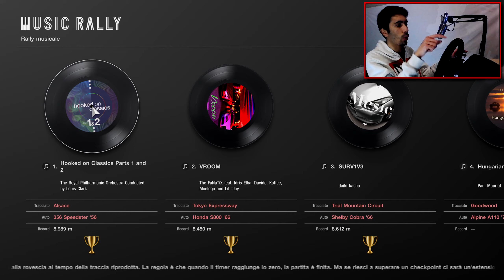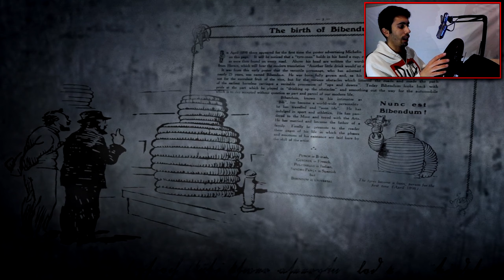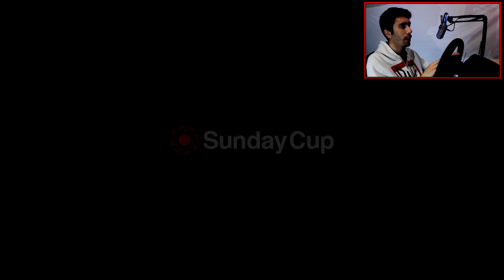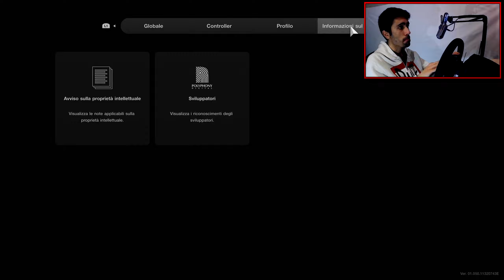Ho comprato la PRIMA AUTO USATA! | Gran Turismo 7 Let's Play ITA #2 - PS5 T300 Alcantara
Periferica di Guida: T300 Alcantara
Controllo Trazione: no
Controllo Stabilità: no
Aiuto Controsterzo: no
ABS: Predefinito